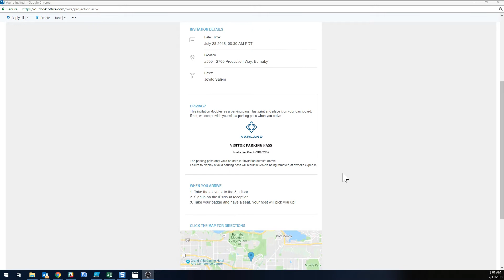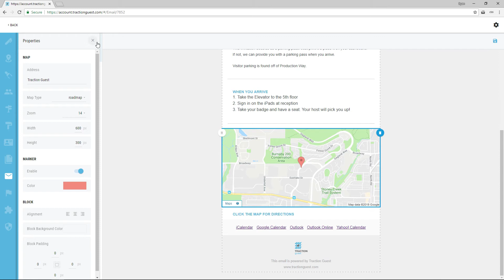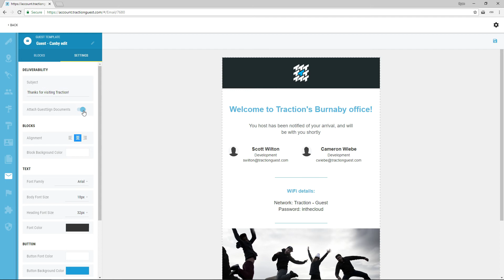Email Template Editor Tutorial | Visitor Management Platform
Learn how to customize the emails that can be automatically sent through Traction Guest.

Whether you are inviting a visitor, welcoming them when they arrive, notifying their host, or any number of other use cases, make sure that the messages you are sending out add value and achieve what you need.

At Traction Guest, we believe in helping enterprises leverage technology to create long-lasting relationships with their visitors and to help streamline this process for employees.

Using the email template editor, we're giving you the power to create your very own email templates with the content that is relevant to you and your guests.
Implement different templates for every sign-in possibility within your experience editor. It allows you to send tailored notifications, confirmations, or invitation emails.

You can use these templates to leave a lasting impression with guests by sending them a personalized invite, notify your hosts with highly specified details when the visitor arrives, and also provide the visitor with a welcoming message when they arrive.

For this example, let's say that a visitor has entered your lobby and has signed in for an interview. Now that the guest has arrived, the person who's hosting the interview needs to be notified that their guest is here, along with the details of who their guest is. This is what we call a host notification.

So let's check out how we can make a template for this use case.

To access the email template editor click on the envelope icon and click on the plus in the top right to get started with a new template. Name your template and choose the type of email it will be used for.

As a host, it would be important to know who you're about to meet. The email template editor helps to ensure that guests are greeted appropriately and hosts are made aware of any risks or additional information that comes with this specific guest.

Simply click and drag any of the blocks that you would like in the email template. For this case, we would suggest adding in the guest's basic information, picture, and if they've been flagged on a watchlist. All of this information is automatically imputed from the information that the guests have entered while signing in.

Now that we've added some elements to your email, you can customize each block individually. Select the block you would like to edit and change the font, size, colour and for some blocks, you can utilize content toggles to customize what information is shown to the host so they're only seeing the information that's relevant to them.

Another useful block you can attach is an acknowledge button.

The host can click on the button in the email they receive to confirm that they have seen that their guest has arrived and are heading over to greet them. This helps put the management team at ease knowing that they don't have visitors waiting around in their lobby.

For other use cases, one feature that can be very useful is the maps block. This can be useful for our customers who are inviting guests to a large campus, a specific building, or maybe you've invited someone who has never been to your office before. For other use cases ensure a positive first experience and attach a Google map to make sure that the visitor can easily find you. You can use the maps for your hosts to be able to locate which iPad their guest has signed in on so that they know where they have to go to meet them.

Now that we have a basic structure of your email, let's see how we can change some of the settings to customize it to your brand.
As you can see there are many options to help you make the perfect email made by you, for you. The settings tab allows you to change the overall settings of the email including changing subject line, attaching visitors documents, as well as several colour-changing options on the email.

Now that you have a personalized email set up for your hosts, save this template by clicking in the top right corner. To add your new email templates to the experience editor flow simply selecting the email template you've created for that use case from the drop-down menus in the experience editor pages.

This is just one example of the many use case for the email template editor, we're continually improving to give you more control, and more options for customized email templates.